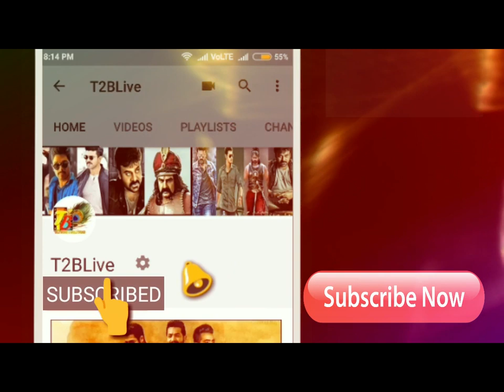Blockbuster 1st Week: iSmart Shankar 1st Week Total WW Collections|iSmart Shankar 7 Days Collections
Click Below Link to Shop Online 👇👇👇👇👇
Here is overall 1st week Total worldwide share of iSmart Shankar
Nizam- 11.90C
Ceeded- 4.69C
Vizag - 3.17C
East- 1.68C
West- 1.39C
Krishna- 1.68C
Guntur- 1.74C
Nellore- 0.91C
Total - 27.16C
Ka - 1.34C
ROI - 46L
OS - 71L
7 Days WW Collections - 29.67Cr
( Gross Trade 52.7Cr- Producer 58.2Cr)